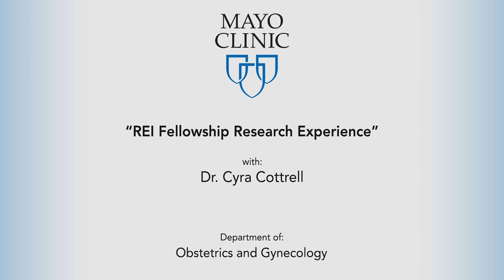REI Fellowship Research Experience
Dr. Cyra Cottrell discusses what to expect when working on research during REI fellowship at Mayo Clinic.